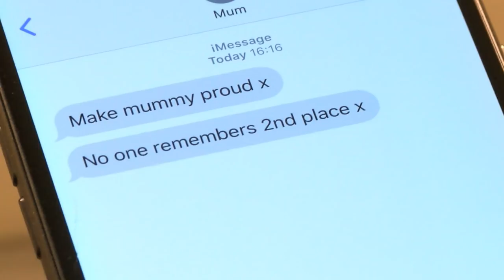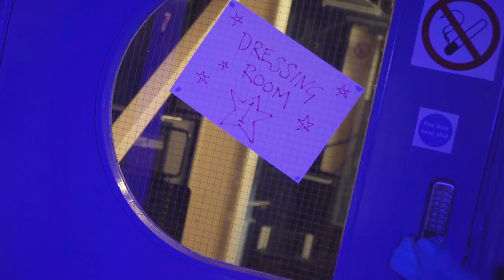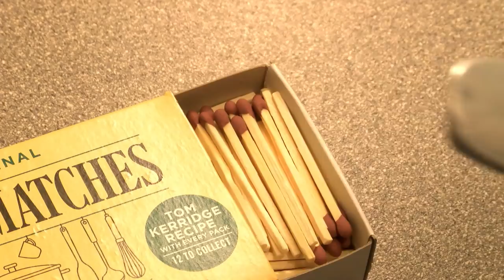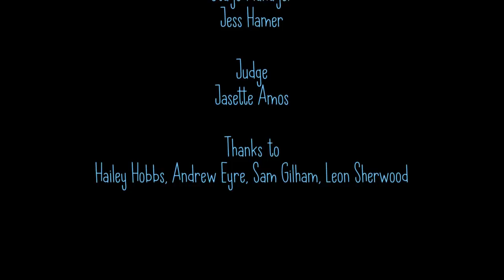Backstage Blues (2018)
A Stag Youth Theatre film, devised and shot in one week at the Stag Theatre Sevenoaks.